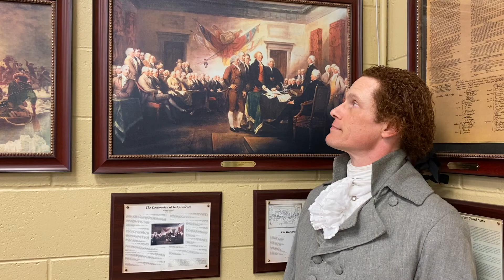John Adams and Thomas Jefferson invite you join them at to Independence Day weekend 2022 events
John Adams (Peyton Dixon) and Thomas Jefferson (Steve Edenbo) discuss their upcoming public events for Independence Day weekend 2022:

1.) Saturday 2 July 2022: Historic Richmond Town on Staten Island, NY. Debate from 1-2PM, Casual conversation, photo ops, etc. from 2PM-3PM. Debate will take place in the County Courthouse. This is part of a full day of festivities.

2.) Monday 4 July 2022: The US National Archives in Washington, DC. Public ceremony and reading of the Declaration of Independence by George Washington, John and Abigail Adams, Benjamin Franklin, Pvt. Ned Hector, and myself at 10:00 AM, followed by festivities and other interactive opportunities until 2PM. No tickets are required.